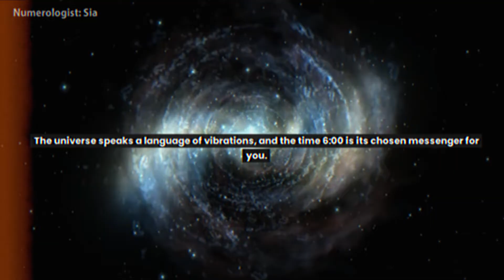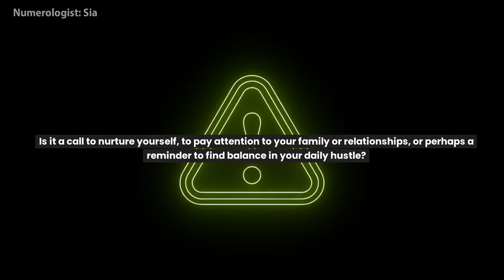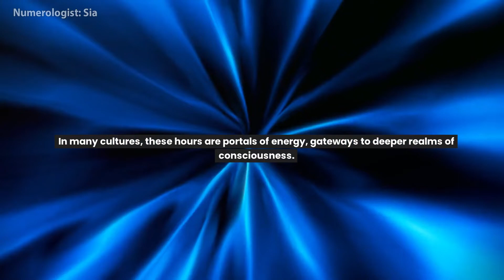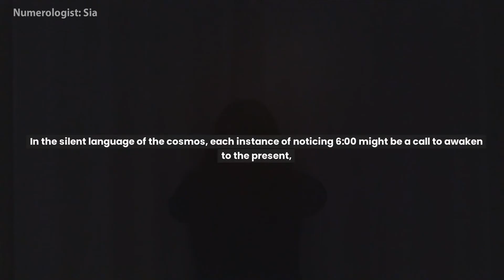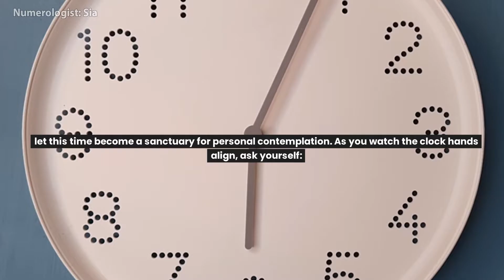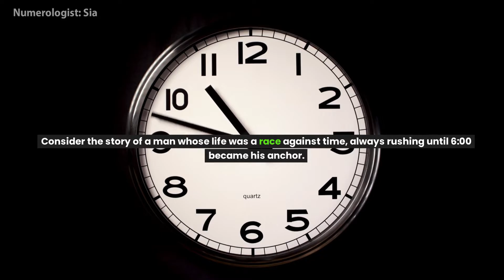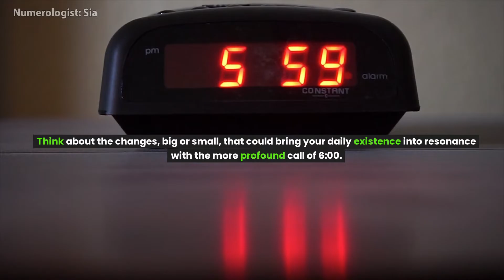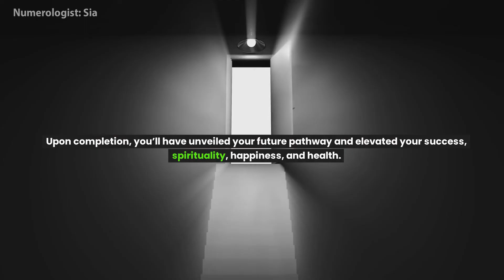Why You Keep Seeing 6:00 on Clocks | 600 Angel Number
Angel Number 600 Meaning and Why You Keep Seeing It Everywhere…
Have you ever walked down a path of synchronicity, where the number 600 caught your eye on clocks, receipts, or license plates? This isn't just happenstance; it's a critical message meant directly for you, woven into the fabric of your daily life.
Hi, I'm Sia!
In this video, first, we're unraveling the exciting mysteries of angel number 600.
Then, at the end, we’ll intertwine it with your birth numbers to unveil a critical message about your future destiny. More on that later.
Let’s start!
Let's unravel the threads of number 600, starting with the number 6. Six is often seen as the number of harmony, domesticity, and balance. It's the homemaker, the nurturer, and the caretaker. When you see the number 6, think of a perfectly balanced scale, embodying equilibrium in your life. It speaks to the part of you that seeks peace, not just within yourself but in your surroundings and with your loved ones.
Now, consider the zero. It's the shape of a circle, infinite and complete. Zero is the amplification of whatever it accompanies, in this case, doubling its influence to signify a powerful spiritual journey. It also resonates with the beginning of a spiritual journey and potential for personal development. Have you felt a shift in your life's balance recently? Perhaps an invitation to start anew or a call to step onto a spiritual path has presented itself. The number 600 is whispering to you, suggesting a harmonious existence and urging you to trust the journey that unfolds before you.
Beyond the personal message, 600 carries with it echoes of the past. Did you know that in ancient civilizations, numbers were more than quantities? They were symbols, keys to understanding the universe. For instance, in classical numerology, stemming from the teachings of Pythagoras, the number 600 might have been seen as a symbol of creation, since it combines the cosmic number 6 with the double potentiality of 0.
Throughout history, the number 600 has had its place in remarkable ways. Think of the Byzantine Empire, which lasted just over 600 years, a period full of tales of balance between power and faith, prosperity, and spiritual evolution. This historical perspective can offer you a new lens through which to view the number 600 when it appears in your life. It's not just a sign; it's a legacy, carrying the weight of centuries of human experience and wisdom. As you encounter this number, it invites you to reflect: Are there historical patterns in your life waiting to be discovered and understood?
When you see 600, your guardian angels are speaking directly to you. They are nudging you to notice this number's occurrence in your life's tapestry—because its appearance is not random. The frequency of this number is aligning with your energy at moments when you are called to focus on your home life, on nurturing your relationships, and on fostering a sense of serenity in your environment.
Imagine for a moment that your life is a novel, and 600 is a recurring motif. Every time this number appears, it's a reminder from the cosmos about what truly matters. Your interactions, the love you share, the peace you cultivate—these are the chapters where 600 plays a starring role. As the Roman philosopher Seneca once said, "Luck is what happens when preparation meets opportunity." Consider 600 as a fortuitous sign that you are prepared, and now the opportunity for harmony is knocking at your door.
The question then becomes: How will you answer? What changes can you embrace to invite this balanced energy into your life? Think of 600 as a gentle but persistent call to action, a sign for you to create more peace and harmony around you. It's a message from your angels saying, "We're with you, guiding you to create a sanctuary of peace in your own life."
Please pay close attention; shortly, I'll show you how to use this with your birth number to reveal a vital message about your life’s destiny.
The essence of angel number 600 is deeply rooted in its numerological foundation. Let's delve into the layers of this number, peeling back to its core. In numerology, we often reduce numbers to a single digit to find their base meaning. However, with 600, we arrive back at 6 (6+0+0), which we have established as a symbol of harmony and balance. But there is more complexity here than meets the eye. This reduction doesn't diminish the influence of the trailing zeros; it actually intensifies it. The zeros in 600 magnify the energy of 6, creating a resonance that echoes through the realms of material and spiritual existence.